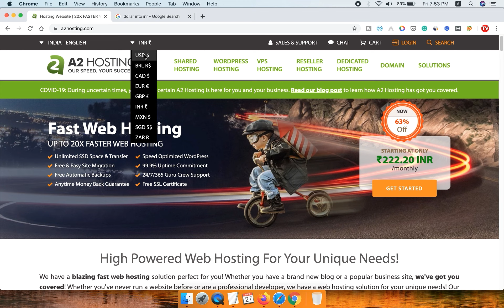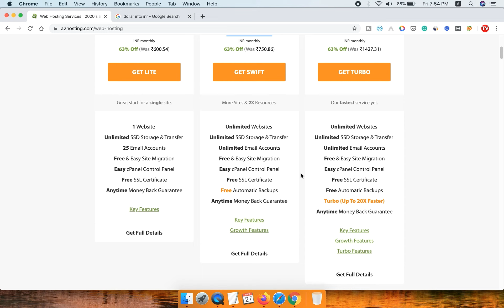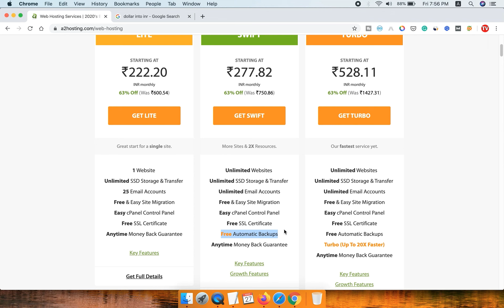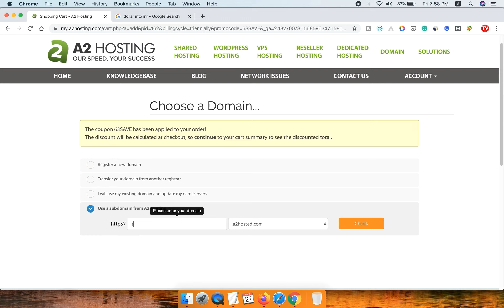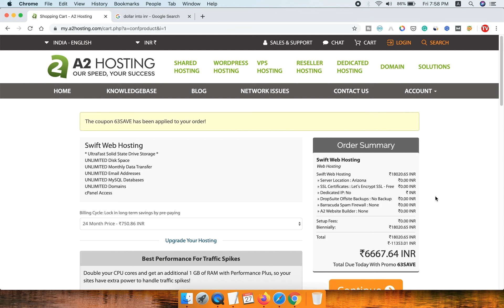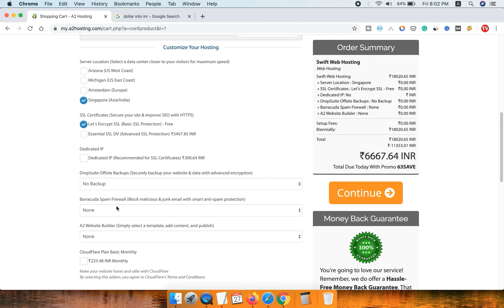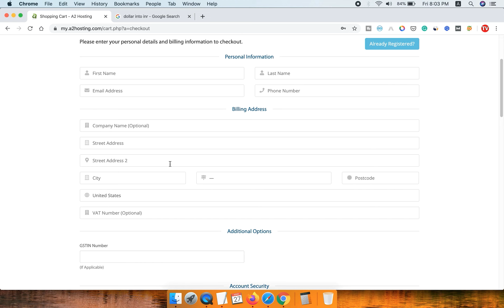Cheap web hosting for Wordpress | Best web hosting plans & services with free SSL 2020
Cheap web hosting for Wordpress | Best web hosting plans & services with free SSL 2020 in Hindi.